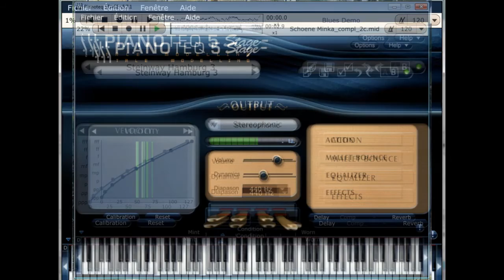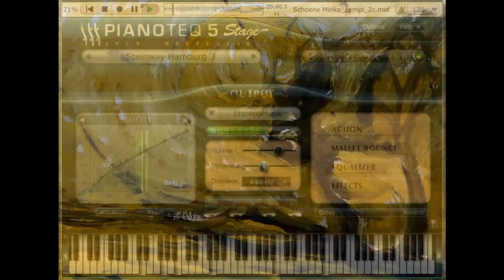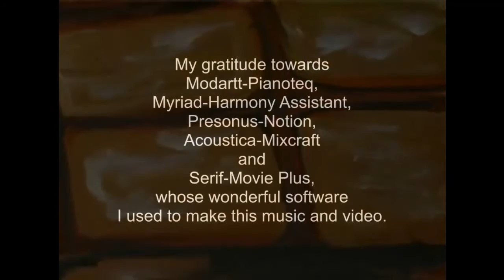Schoene Minka (Jechal kozak za Dunaj) - piano variations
F. Bathioli/P. Kerstitzsch: Schöne Minka (Tema, variazioni e campanella per piano solo) piano Steinway Hamburg - Pianoteq 5